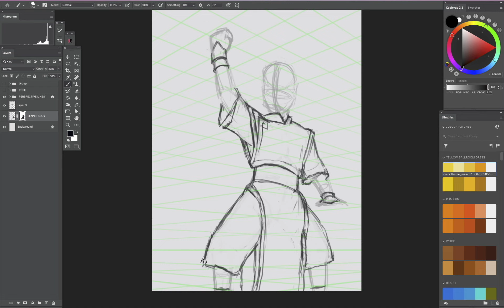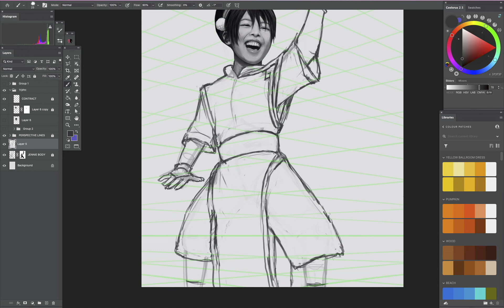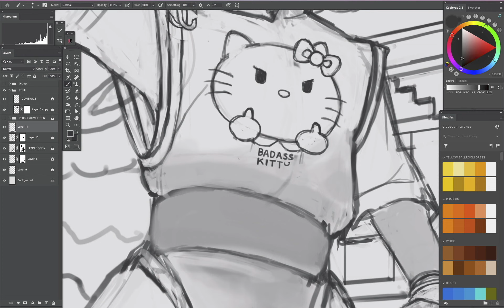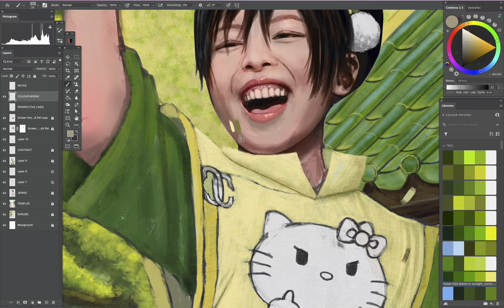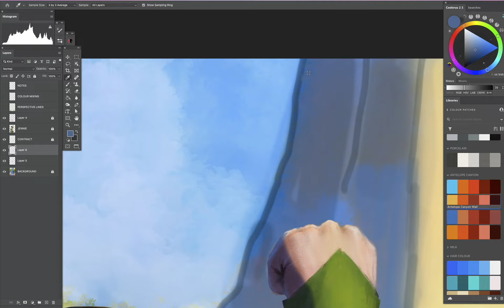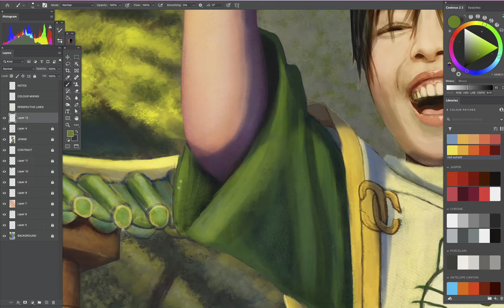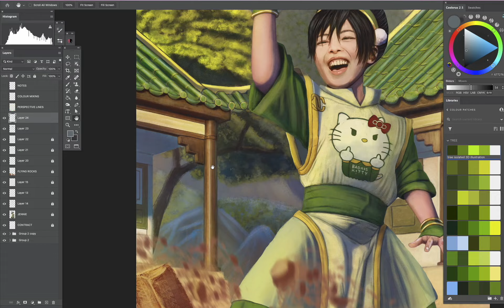Blackpink Jennie as Toph Bei Fong 😭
Blackpink Jennie as Toph Bei Fong 😭 : RubyJean and Billie Lee (Seals & Crofts) : More Human than Human (White Zombie) :  Naked Arms (TMR - live 2011) : Lola's Lounge Mix (The Shapeshifters) : From the Lost Memories of the Other Realms : The Blackpink Alternate Universe series : Digital Drawing

Well, Jennie is the real life Toph Bei Fong - no need to cosplay 😭:). This is the drawing that was completed around February and was unable to release/share it due to a Heart failure that got worse around February but symptoms started to appear mid 2022. Literally I had a broken heart 😭:) and never knew a broken heart can be physical, haha :). So I was in the hospital for 2weeks, doing lots of scans i.e. CT scan, MRI, xray, Gamma ray scan (radioactive), ultra sound etc and they tested me for all kinds of diseases too, all negative :). Due to New Zealand's national healthcare, we don't pay anything for hospital bills :) and the medicines are heavily subsidized by the government, so we only pay $5 for each medicine, no matter how much we need. Unfortunately the cardiologists still doesn't know the cause of my heart failure - it's a mystery to them, so more tests needs to be done but I now have no signs of heart failure due to the medical therapy, so I'm back to normal, they just need more tests/scans 😭:). Technically, I would have died of a heart failure in just days or weeks, unfortunately I'm still alive, again 😭:). Ok, let's partey, just joks :).

Enough of my boring life story, lol, about the drawing - this was an idea I had since 2020 and glad it's now real - yay 😭:). Even now, months passed, looking at Jennie's (Toph's 😭) smile, it puts a bigger smile on my face :). Thanks for looking. Drawn using ps cc, cintiq 24hd. Next drawing is Jisoo 😭:). Enjoy, throw a rock to that person in front of you - just joks, don't do it, lol and sweet dreams :).